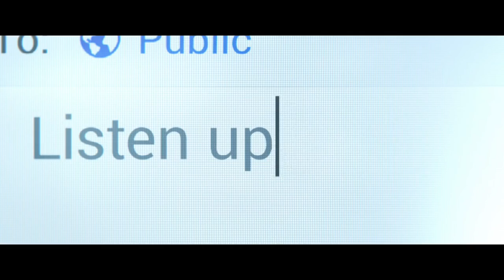adidas: Create Your Own Game feat. Messi, Bale, James, Özil, Müller, Rubio